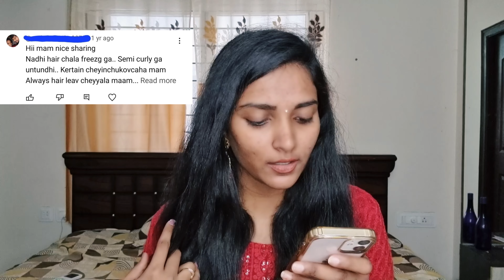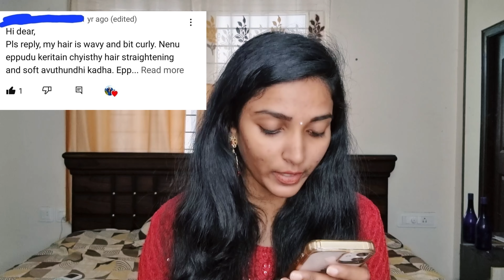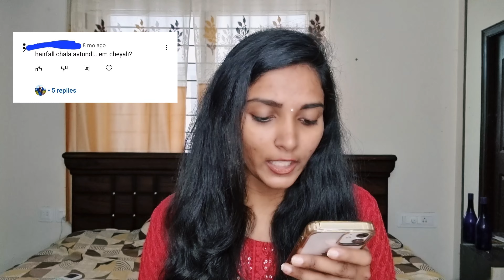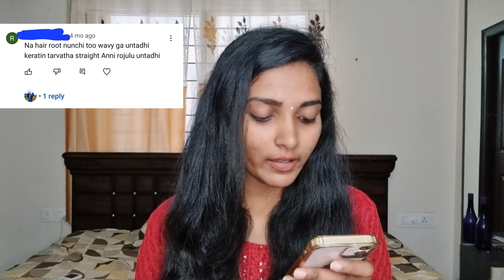Unveiling the Reality of Keratintreatment: Bye-bye Dandruff & Hair Fall?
Title: "Unveiling the Reality of Keratin Treatment": Bye-bye Dandruff & Hair Fall?

Find Out the Real Deal About Keratin Treatments: Your Complete Guide to Dispelling Myths"

Are you interested in keratin treatments yet bothered by doubts and concerns? You don't need to look any further; this video has all the information you need to make a smart decision.

Here is the address of Head spa sydney
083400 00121